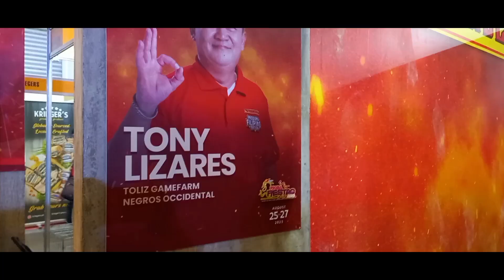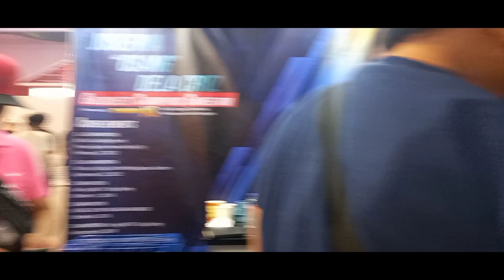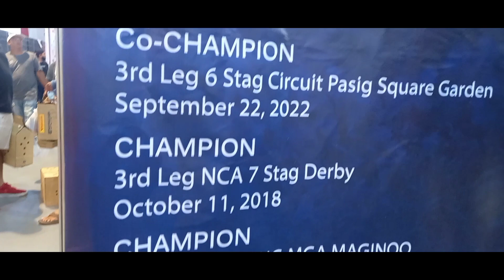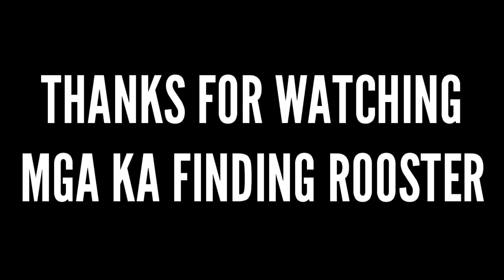WORTH OF 30K MELSIMS BLACK ROOSTER 4TH GEN.